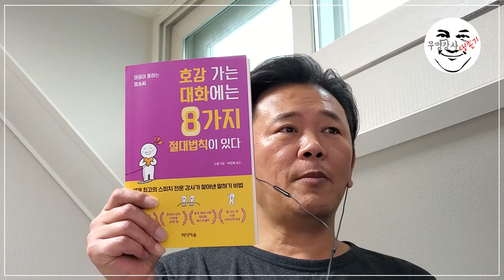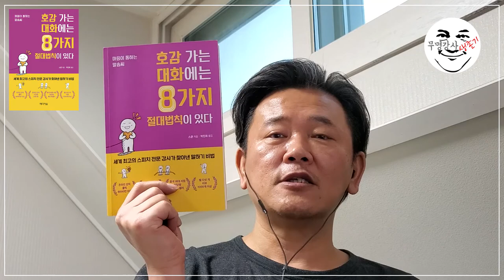호감가는 대화에는 8가지 절대 법칙이 있다, 마음이 통하는 말솜씨 - 무명강사 노랑잠수함의 도서 리뷰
도서출판 미디어숲의 신간 "호감가는 대화에는 8가지 절대 법칙이 있다 - 마음이 통하는 말솜씨"에 대한 리뷰 영상입니다.
그동안 블로그에 리뷰 포스팅을 했었습니다만, 영상으로 찍어보는 건 처음이네요.

처음 찍어보는 리뷰 영상이라 어떻게 할까 고민을 하다가 포스팅을 위해 작성한 원고를 읽고, 앞 뒤로 살짝 다른 이야기를 곁들였습니다.

앞으로 꾸준히 도서 리뷰 영상을 올릴 계획입니다.
관심 부탁드립니다.^^